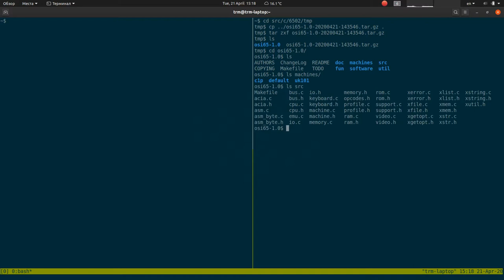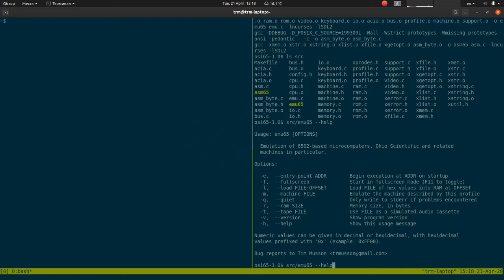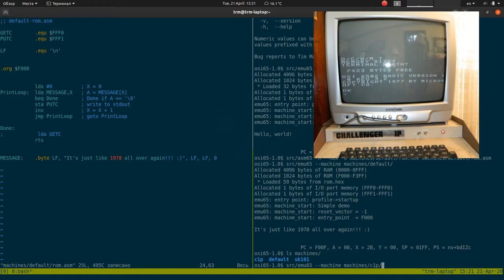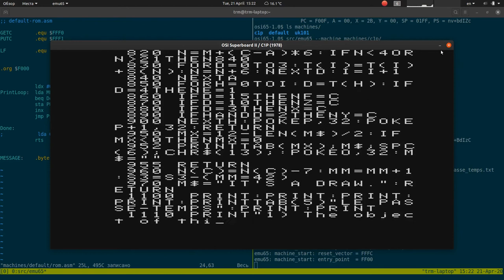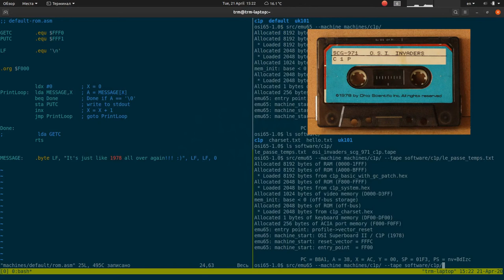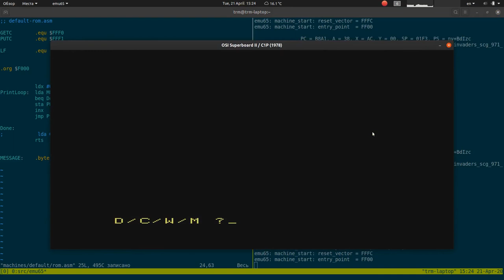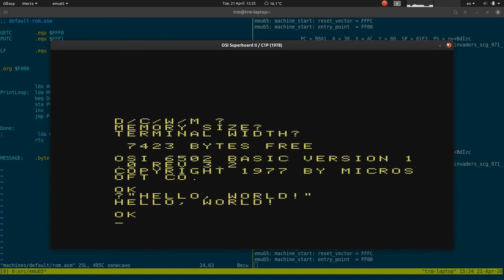I still don't know what to call it :'(